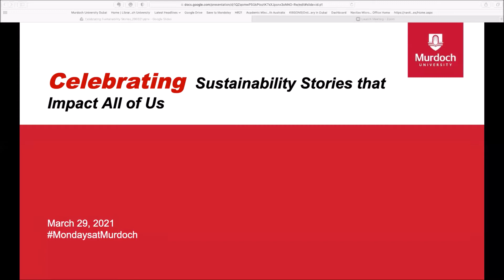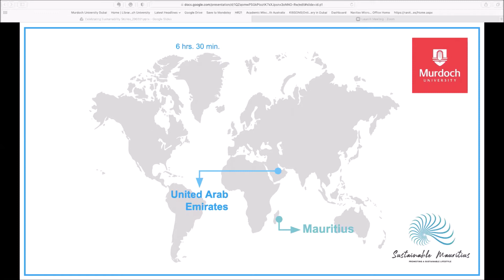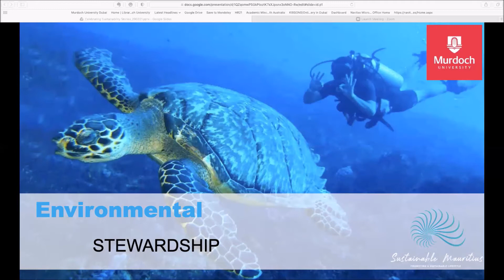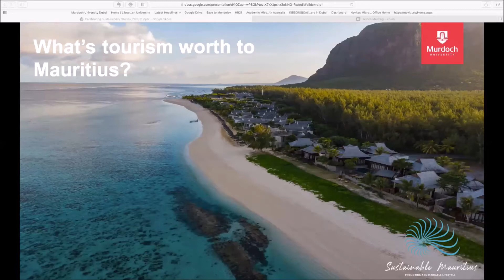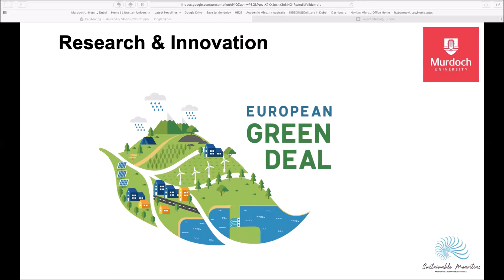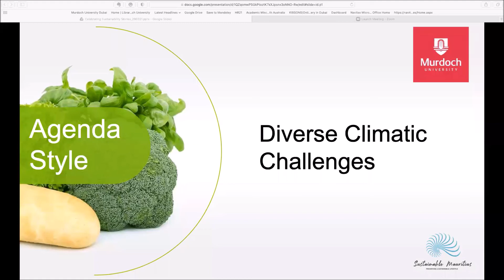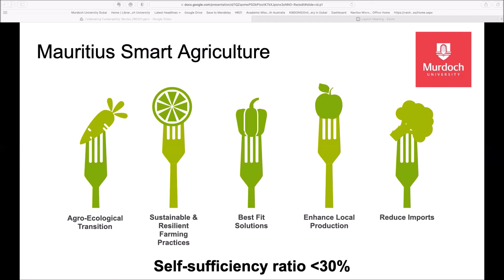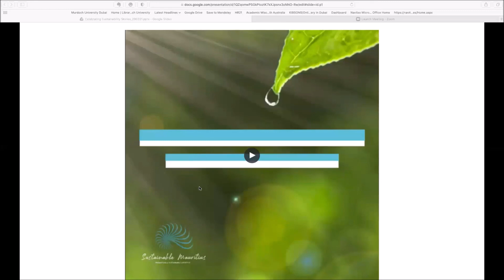Mondays @ Murdoch: Celebrating Sustainability Stories that Impact Us All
There never seems to be any shortage of bad-news stories about the climate crisis and its impact on business, people and our environment.  Whilst the pandemic continues to test our economic resiliency on all fronts, the dark clouds of uncertainty are not the only outcome from these unprecedented times.  It’s time to turn the tables on COVID-19 and celebrate success stories.

Vivian King, founder of Sustainable Mauritius and an inaugural Industry Advisory Panel member at Murdoch University Dubai, was recognised as a promoter of sustainable business long before moving from the UAE to Mauritius in 2020.  She joins Keary Shandler, part-time business lecturer and sustainability advocate, to share uplifting stories of opportunity and real business success from an island nation that has many common characteristics with the UAE tourism industry.

It’s important to shine the spotlight on people and businesses that have created purpose-driven organisations without sacrificing economic gains.  Learning about success stories gives us an opportunity to connect to business ideas in our own backyard - definitely worth sharing and celebrating.